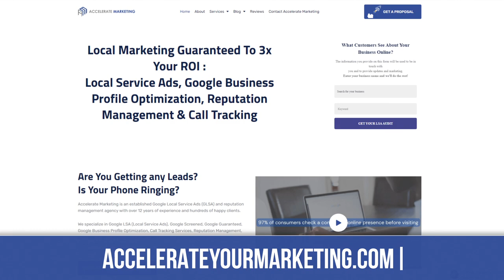How to Make Your Business Stand Out: Small Business Marketing Tips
Unlock the secrets to staying ahead of the competition in 2024. Learn how Local Service Ads can make your business stand out, attract more customers, and secure your spot as a market leader.

0:00 Introduction